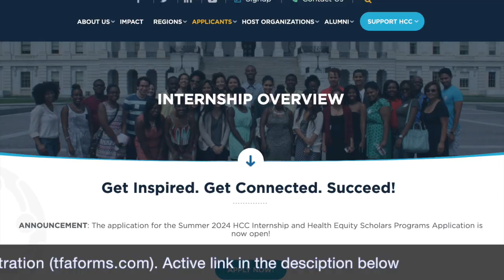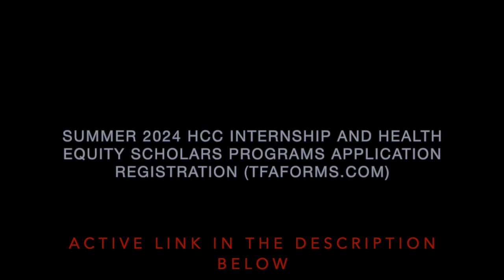Health Career Connection (HCC)’s paid Summer Internship and Health Equity Scholars programs!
Summer 2024 HCC Internship and Health Equity Scholars Programs Application Registration (tfaforms.com)

learn how Kappa League TV, like Big Brothers Big Sisters, is a mentorship program that gives excellent HBCU advice to mentor. Kappa Alpha Psi supports mentors and is one of the top mentoring programs for African Americans. We also support our HBCUs (historically black colleges and universities). HBCU represents colleges like Howard University, Morehouse College, Hampton University, etc. In the southern part of the United States, there are HBCUs in Texas, Florida, NC, and many other states. You can find a listing at the HBCU college fair or on the HBCU common app. Find more HBCU at the African American History Museum, DC. You can get African American Museum tickets and find African American museum DC hours Also, Suppose you're a mentee (mentee meaning working with a mentor) looking for college funding. In that case, you can check student loan gov, fed student aid login, USC scholarships, college board scholarships, or Google college scholarships 2020.
You'll find lots of information. Kappa Alpha Psi Fraternity's Kappa League mentorship program in the Los Angeles area leads the largest group of African American students and mentees, meaning good things. Just scroll over and press the Kappa League Icon in the lower right-hand portion of the screen. That's it! Geographical Information Systems allows us to track the movement of people and goods across the planet. It is key to understanding the global economy. Kappa Alpha Psi brothers mentor their Kappa Leaguers to develop skills for their future.